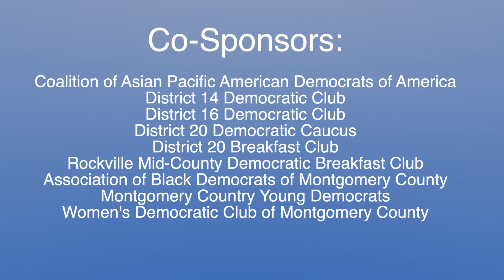District 4 County Council Forum, Greater Silver Spring Democratic Club (GSSDC)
Greater Silver Spring Democratic Club (GSSDC)
District 4 County Council Forum
7:00 - 9:30pm   Tuesday, April 26, 2022
Eastern Middle School
300 University Boulevard E.